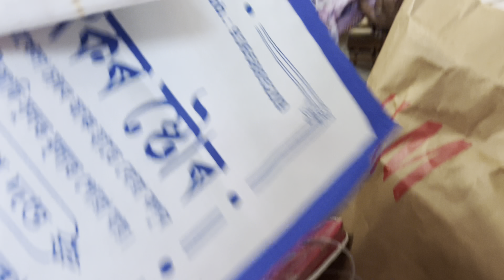assamesvlogs //Day-2 //মোৰ মৰমৰ ঘৰখন // ইয়াৰে ছোৱালী আৰু এইখন ঘৰৰ বোৱাৰী